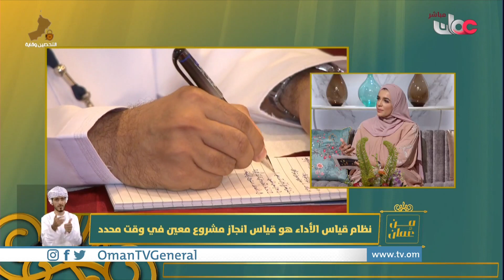قياس الاداء الفردي والإجادة الوطنية في المؤسسات الحكومية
| الدكتور غالب بن سيف الحوسني - رئيس مجلس الإدارة - الجمعية العمانية لإدارة الموارد البشرية